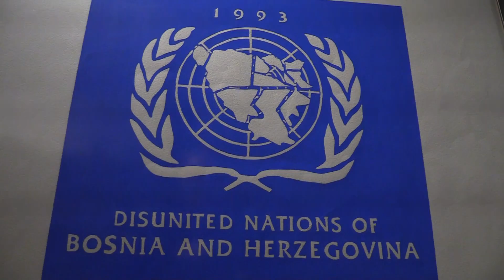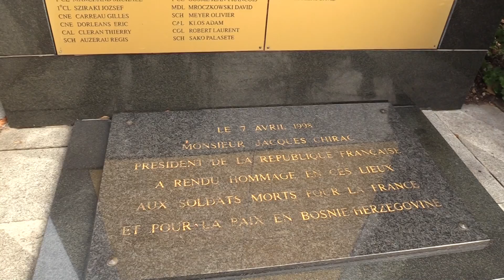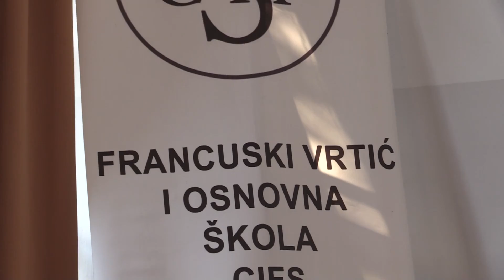France-BiH 2016 #7 : Entretien avec Claire Bodonyi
Dans le cadre d'un séjour d'élèves du Lycée Maine de Biran de Bergerac en Bosnie-Herzégovine, des reportages ont été réalisés en partenariat avec Canal Pourpre.

7. Sarajevo : entretien avec Claire Bodonyi, Ambassadrice de France en Bosnie-Herzégovine (réalisation : Louise et Isabella)

Durée : 18'

Novembre 2016